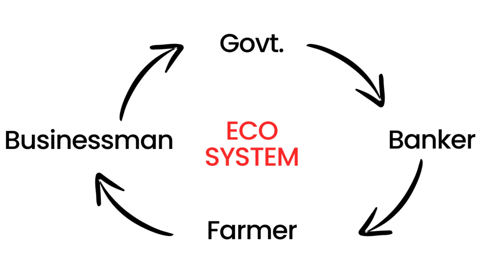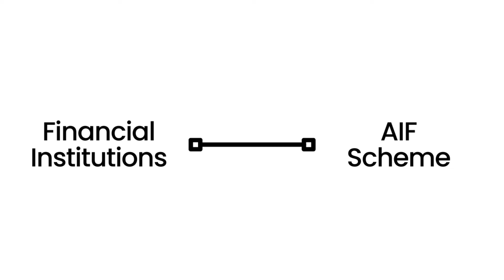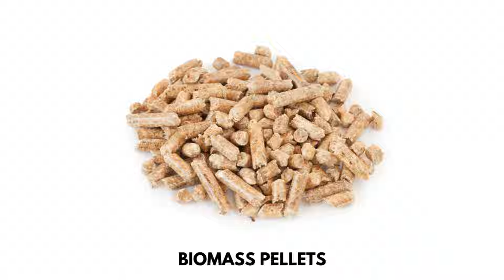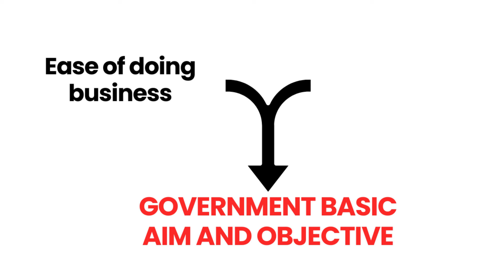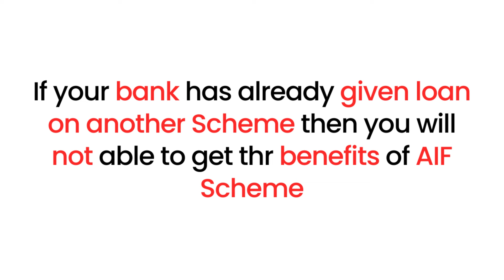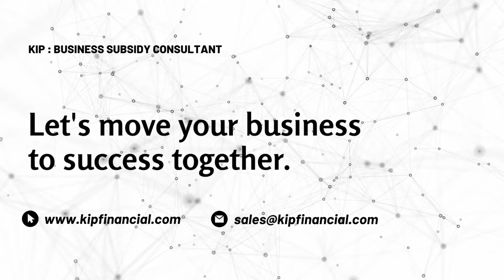Get Easy Bank Finance up to ₹2 Crore under Agriculture Infrastructure Fund | Full Process Explained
KIP Business Subsidy Consultant
DSB – 38, Red Square Market, Hisar – 125001 (HR)

Unlock the potential of your agricultural business with easy bank finance up to ₹2 Crore through the Agriculture Infrastructure Fund! This video breaks down the entire process step-by-step, making it easy to understand and apply. From eligibility criteria to application procedures, we've got you covered. Don't miss this opportunity to boost your agri-business with government-backed financial support. Watch now to learn how you can benefit from this scheme!